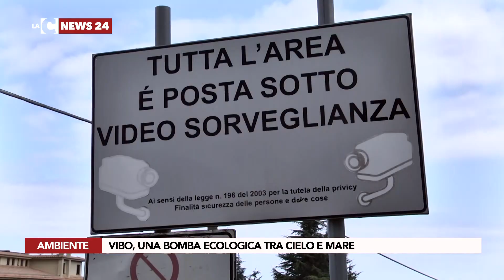VIBO, UNA BOMBA ECOLOGICA TRA CIELO E MARE